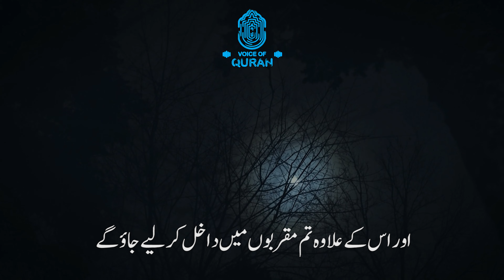Pathharon Ki Baarish | Al-A'raf 113-122 | Voice Of Quran - Urdu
The magicians came to Pharaoh, saying, “Shall we receive a ˹suitable˺ reward if we prevail?” He replied, “Yes, and you will certainly be among those closest to me.” They asked, “O Moses! Will you cast, or shall we be the first to cast?” Moses said, “You first.” So when they did, they deceived the eyes of the people, stunned them, and made a great display of magic. Then We inspired Moses, “Throw down your staff,” and—behold!—it devoured the objects of their illusion! So the truth prevailed and their illusions failed. So Pharaoh and his people were defeated right there and put to shame. And the magicians fell down, prostrating. They declared, “We ˹now˺ believe in the Lord of all worlds— the Lord of Moses and Aaron.”

(07:113-122).